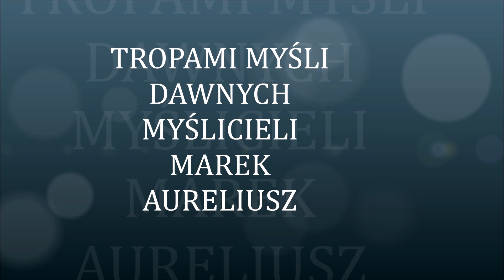TROPAMI MYŚLI DAWNYCH MYŚLICIELI